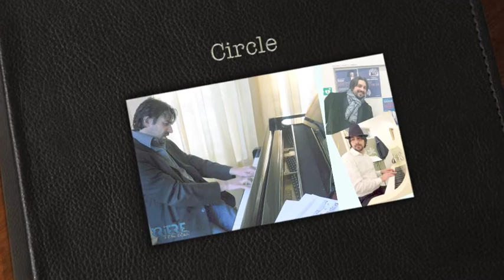Circle - Claudio Passilongo (marechiaro ed.)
Live version for the Copenhagen Jazz Festival.
Originally composed for the movie "Assolo" it is included in CD "Life is Beautiful" published by Claudio Poggi (Marechiaro edizioni).
Piano - Claudio Passilongo
Bass - Niels W. Knudsen
Drums - Bruno T. Masia